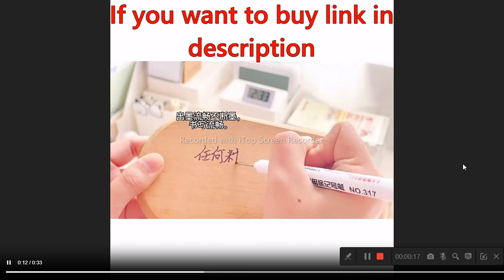Deep Hole Long Nib Head Markers For Metal Perforating Pen Waterproof Bathroom Woodworking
Introducing our Deep Hole Long Nib Head Markers, the perfect tool for precision marking on a variety of surfaces. With a long nib head, these markers allow for easy access to hard-to-reach areas, making them ideal for intricate designs and detailed work. The deep hole design ensures a consistent flow of ink, providing a smooth and even application every time. These markers are available in a range of vibrant colors, making them perfect for art projects, labeling, and more. Made with high-quality materials, our Deep Hole Long Nib Head Markers are durable and long-lasting, making them a must-have for any artist or crafter.
Deep Hole Long Nib Head Markers